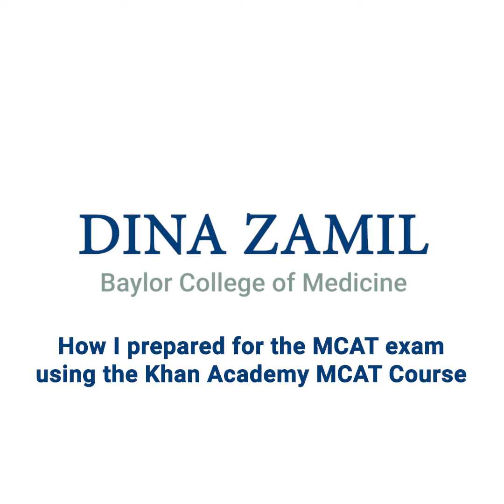Practicing targeted studying with the Free Khan Academy MCAT Course